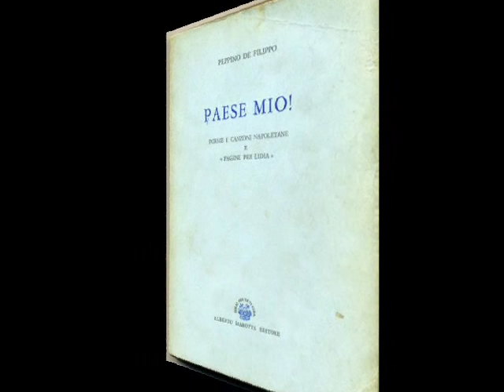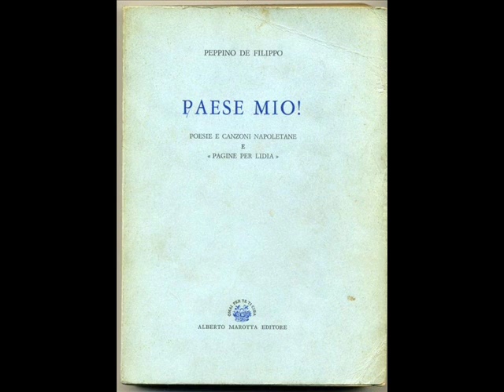Bongiorno ammore! Poesie e musica di Peppino De Filippo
Poesie e musica di Peppino De Filippo "Bongiorno ammore", con l'orchestra di Mario Bertolazzi, testo tratto dal libro "Paese mio!" , Alberto Marotta editore

Bongiorno ammore,
bongiorno ammore mio,
tutto è cchiù bello e caro
vulenno bene a te.
'N' aria 'e tempesta
pare doce e leggiera,
'nu tiempo amaro e tristo
pare felicità...
Si 'e vvote mme faje credere
ca pienze 'e me lassà
e 'o core mme faje chiagnere
ca tanto male fa...
m'abbasta vedé splennere
'st'uocchie ca tiene tu...
ca 'mparaviso, crideme,
me pare 'e sta' cu tte!
Bongiorno ammore,
bongiorno ammore mio...
so' mille suonne d'oro
stanno vicino a te.
Cantano 'e sciure
e canta 'o sole e 'o mare,
Marì, pe' chist' amore
ca vò sultanto a te!